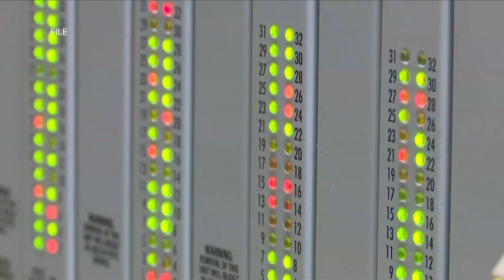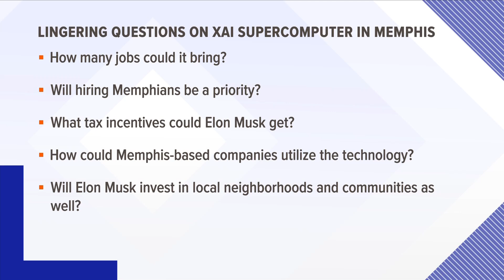Memphis mayor Paul Young discusses Elon Musk's supercomputer and how it could impact Memphis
Data scientists, computation engineers and programmers are included in the jobs that would be needed.